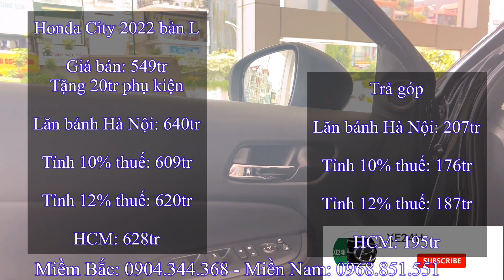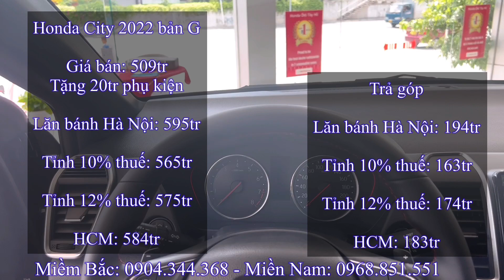Giá xe Honda City 2022 thay đổi Khuyến mại giữa tháng 10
*Giá xe Honda City 2022:
- Giá xe Honda City RS 2022
  + Tổng lăn bánh Hà Nội: 678tr
  + Tổng lăn bánh Tỉnh 10% thuế: 648tr
  + Tổng lăn bánh Tỉnh 12% thuế: 660tr
  + Tổng lăn bánh TP Hồ Chí Minh: 665tr
- Giá xe Honda City L 2022
  + Tổng lăn bánh Hà Nội: 645tr
  + Tổng lăn bánh Tỉnh 10% thuế: 615tr
  + Tổng lăn bánh Tỉnh 12% thuế: 626tr
  + Tổng lăn bánh TP Hồ Chí Minh: 633tr
- Giá xe Honda City G 2021
  + Tổng lăn bánh Hà Nội: 600tr
  + Tổng lăn bánh Tỉnh 10% thuế: 571tr
  + Tổng lăn bánh Tỉnh 12% thuế: 582tr
  + Tổng lăn bánh TP Hồ Chí Minh: 589tr

**Nếu AE muốn xem giá xe và các tính năng như thế nào thì hãy click vào đường link nhé.
* Honda:
*Hyundai:
* Toyota:
* Mitsubishi:
 - Mitsubishi Attrage 2022 Premium:
* KIA:
* Các màu xe của Honda City 2022:
 - Màu đen (NKA)
 - Honda City 2022  Màu trắng Ngà.
 - Honda City 2022 Màu Ghi Bạc.
 - Honda City 2022 Màu Titan.
 - Honda City 2022 Đỏ.
 - Honda City 2022 Xanh Đậm.
- Honda City 2022 Đen.